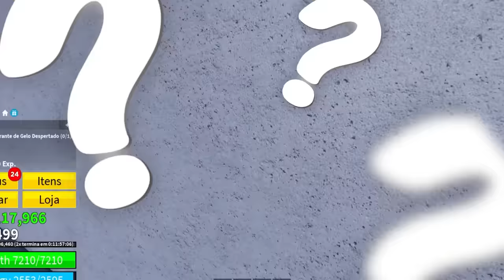UPEI DO 1 AO 2550 SÓ COM ESPADA NO BLOX FRUITS!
🌠Nesse vídeo eu vou upar do 1 ao 2550 na atualização no BLOX FRUITS!

18:15